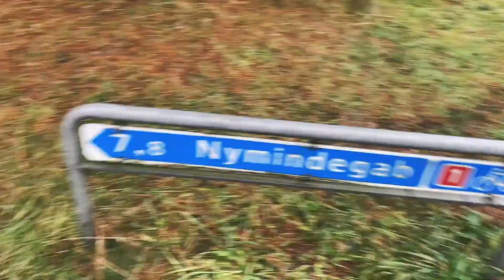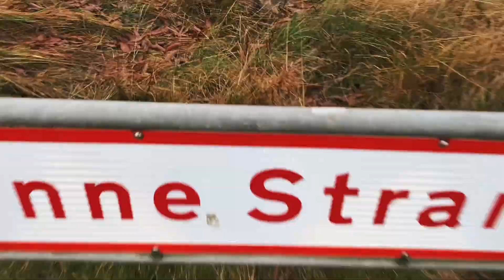127KM nach Hvide Sande müssen her - zweite Tour, gleich die 100km geknackt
Nach der Missglückten ersten Tour, brannte es in den Fingern, nochmal anzugreifen. Es hätte keinen besseren Tag, als den 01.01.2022 dafür geben können. Die Wetter Prognose war anfangs auch sehr viel versprechend, änderte sich jedoch schlagartig, womit ich letztendlich auch sehr zu kämpfen hatte. Dennoch war ich happy, als die 127KM in Dänemark im Sattel waren.